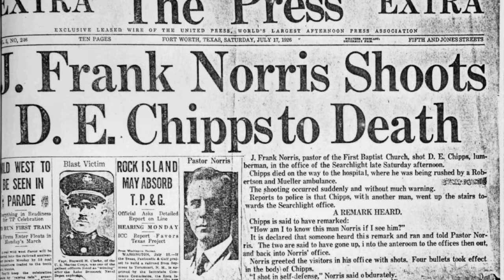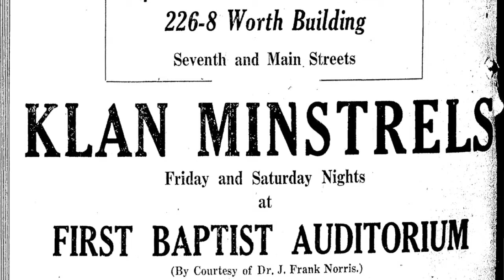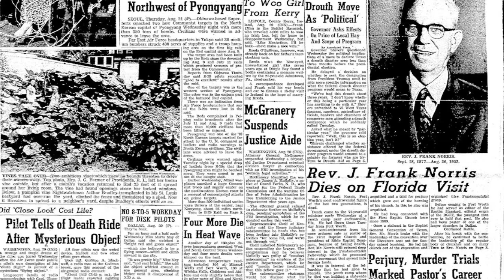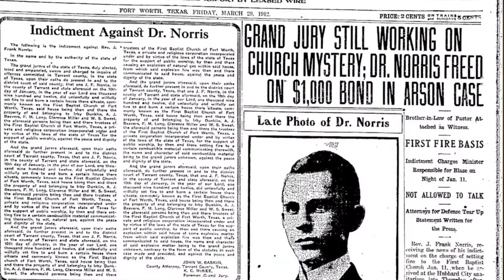J. Frank Norris Baptist Mega Church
A friend to the Klu Klux Klan, accused of arson twice, indicted on murder, sued for liable remarks, Boasted of having the largest audience in America, Pastored two churches in Fort Worth & Detroit, died of a heart attack at Berea baptist Church in Jacksonville Florida.
Role model or rabble rouser?